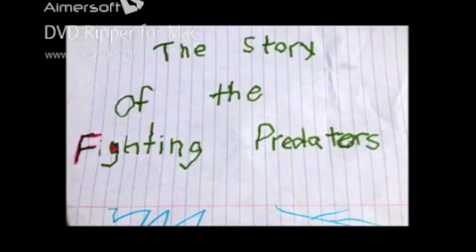The Story of the Fighting Predators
an Evan and Erin Production